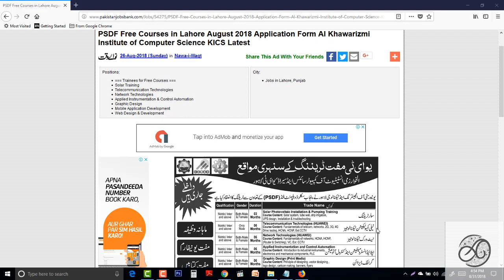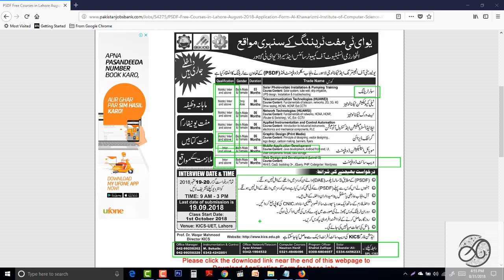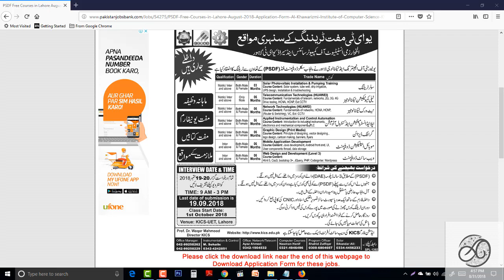PSDF Free Courses in Lahore August 2018 Application Form Al Khawarizmi Institute of Computer Science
=== Trainees for Free Courses ===
Solar Training
Telecommunication Technologies
Network Technologies
Applied Instrumentation & Control Automation
Graphic Design
job in pakistan motorway police
jobs in pakistan army
nts
job bank pakistan
glassdoor jobs
brightspyre
mustakbil
government jobs in pakistan today
jobz
jobs in pakistan 2018
daily paperpk jobs
daily express jobs
jang news paper jobs in urdu today
olx jobs rawalpindi
nursing jobs in pakistan
job vacancy in lahore
rozee.pk sign up
jobs in pakistan lahore
bayrozgar
pakistani jobs vacancies
olx lahore jobs driver
olx jobs in lahore part time
olx jobs in lahore for females
gis jobs in pakistan
olx lahore call center jobs
job posting sites in pakistan
rozee.pk ngo jobs
rozee.pk rawalpindi
mustakbil login
olx manufacturing jobs
nutrition jobs lahore
mustakbil cv
mustakbil contact
glassdoor karachi
brightspyre online jobs